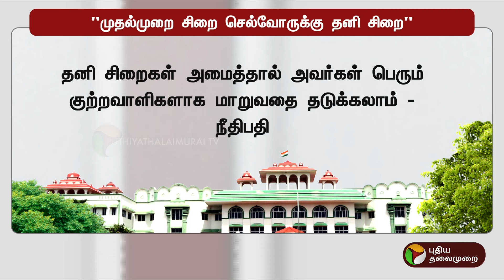முதன்முறை சிறை செல்வோருக்கு தனி சிறை- நீதிபதி அறிவுறுத்தல் | PTT